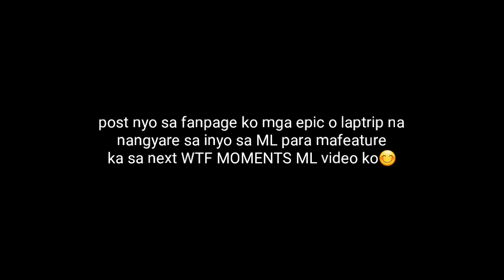X BORG EPIC SAVAGE!! By ᴮʳᵃʷⁿˢ|Jam (2x savage)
ML MLBB
XBORG NEW HERO
BRAWNS JAM